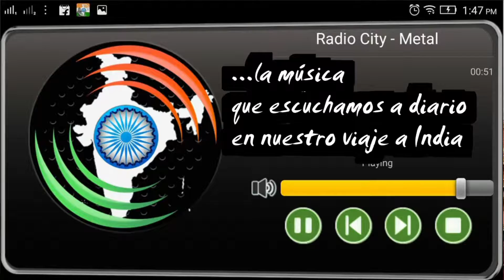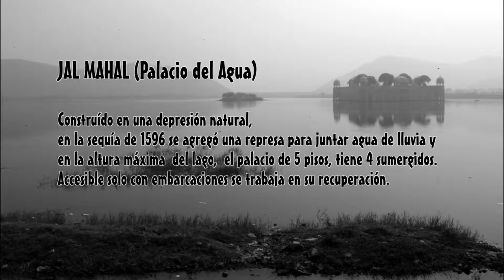JAIPUR (fotos de un viaaje a India en octubre de 2016)